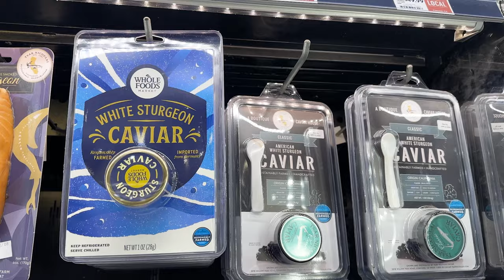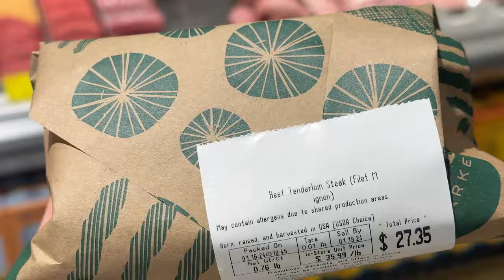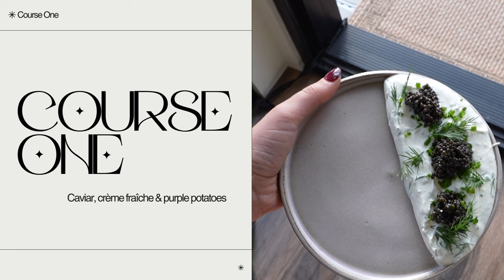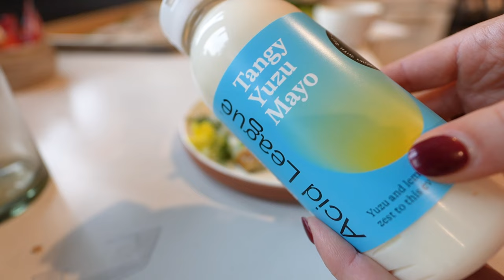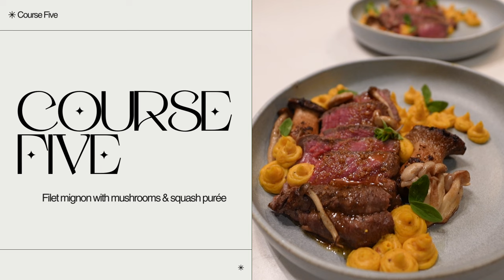I attempt to cook a 6-course ~Michelin style~ fine dining meal at home.... COME ALONG HAHA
This was funnnnn! If I do more food videos in the future, I will play around w format! I wasn't planning on filming this tbh, but decided last minute to bring the camera along so VO style was the only thing I felt I could juggle this day. But excited to play around in the future :-) Thank you for clicking and supporting!

~SHOP~